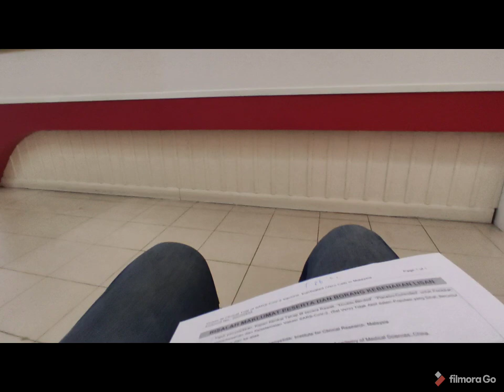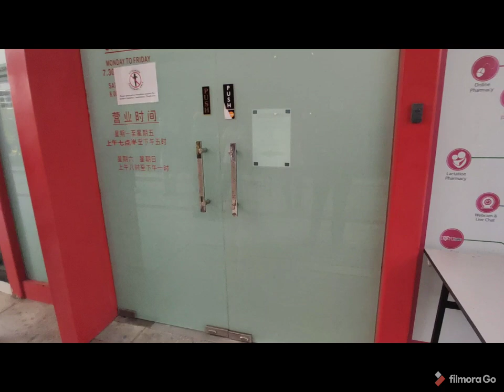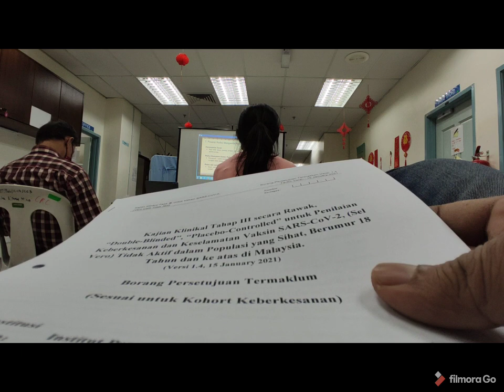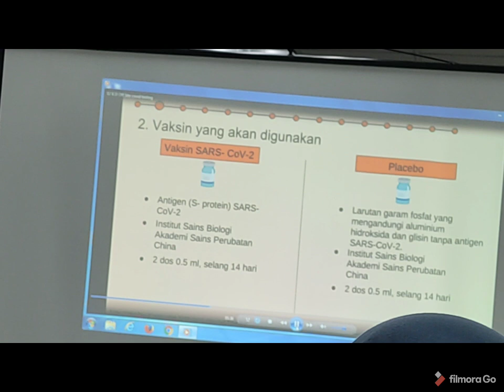Volunteer Covid 19 Malaysia day 1 to day 3 ( perjalanan awal)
ianya sehingga setahun.
jadi boleh tengok perkembangan didalam channel ini.